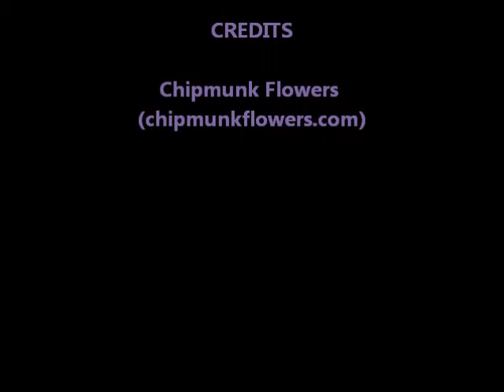Pink calla lilies 4 21 2014